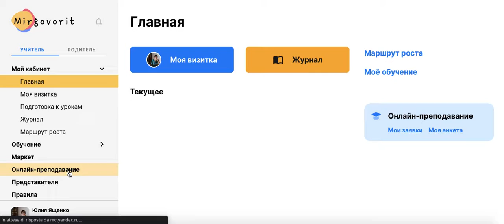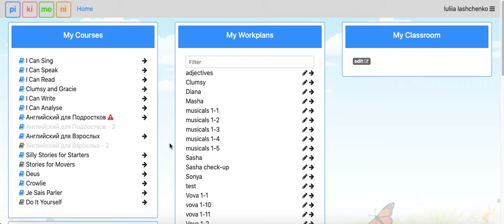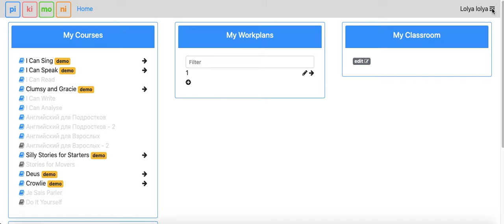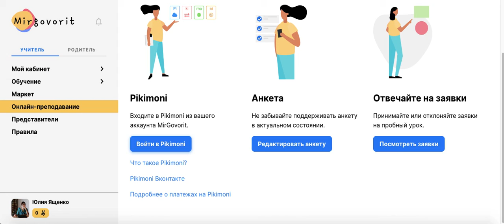Mirgovorit+Pikimoni for teachers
Как объединить ДВА аккаунта МирГоворит и PIKIMONI и как подгрузить новые сертификаты (свидетельства)